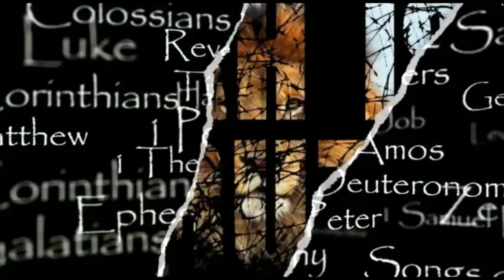YOVHELIYM (JUBILEES) 48 All Honor. Glory, and Praise to the Most High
Scripture reading